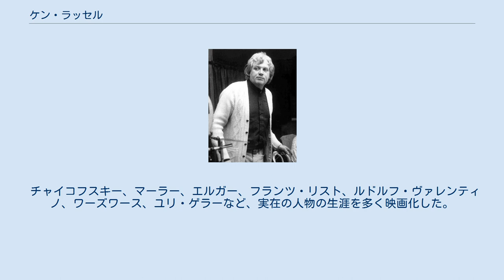ケン・ラッセル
ケン・ラッセル（Henry Kenneth Alfred Russell, 1927年7月3日 - 2011年11月27日）は、イギリス出身の映画監督。
過激な作風とエキセントリックな言動で知られ、そのセクシャルな演出で教会をはじめ多方面から批判を受ける。
1974年の『マーラー』に代表される伝記映画を得意とする。
1969年の『恋する女たち』でアカデミー監督賞にノミネート。
そのほか『デビルズ』(1971年)、『トミー』(1975年) などの作品で知られる。
 10代後半で航海士になったが、飽きてしまいイギリス空軍に入隊。
空軍に2年いた後、バレエに興味を持ちバレエ学校で学ぶが、すぐに断念。
俳優を志すが才能がないということでこれも断念。
次に選んだ写真の分野では成功し、後にBBCに招かれてテレビ映画を作るようになる。
 かなりアバンギャルドな作風で、彼の作品は「スキャンダラス」「狂気」「耽美的」「変質的」などと形容されることが多い。
 チャイコフスキー、マーラー、エルガー、フランツ・リスト、ルドルフ・ヴァレンティノ、ワーズワース、ユリ・ゲラーなど、実在の人物の生涯を多く映画化した。
 後年はテレビ映画や短編、ドキュメンタリーの仕事が多くなり、最後の日本公開作は『チャタレイ夫人の恋人』である。
 2011年11月27日死去。
84歳没。
 ^ 英映画監督、ケン・ラッセルさん死去 朝日新聞 2011年11月28日閲覧。